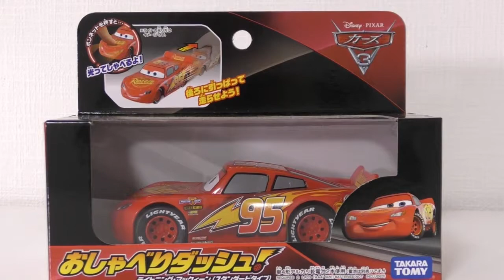Tomica Talking Lightning McQueen CARS 3 Unboxing review & first run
McQueen runs forward when pulling backward.
When McQueen's bonnet is pushed, McQueen speaks and sounds.

McQueen corre hacia adelante cuando tira hacia atrás.
Cuando se empuja el capó de McQueen, McQueen habla y sale un sonido.